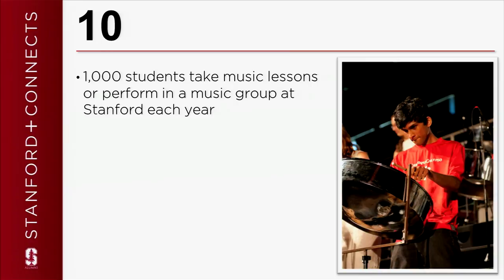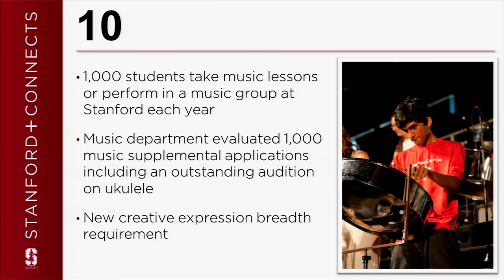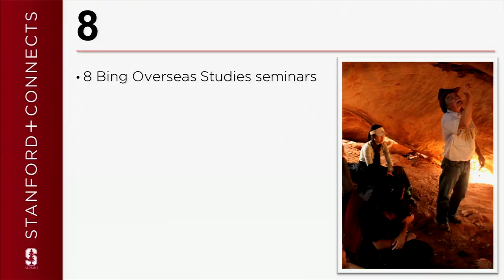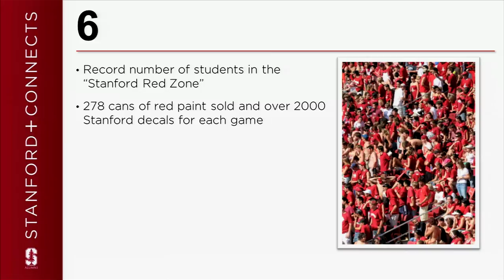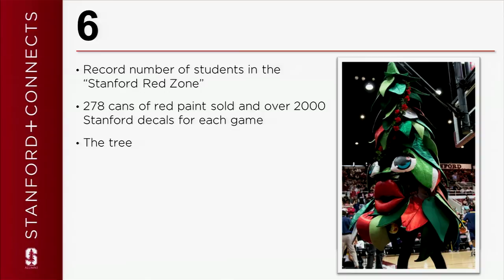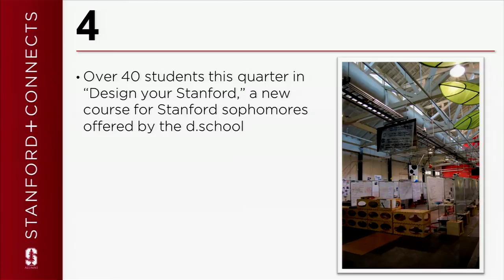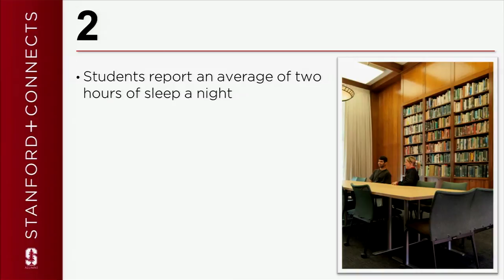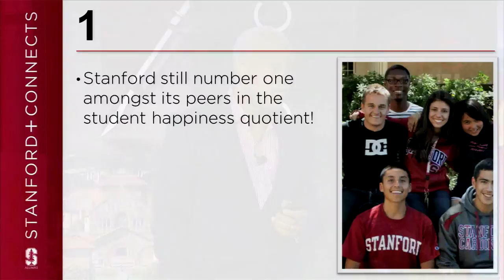10 Things You Didn't Know about Stanford Undergraduates Today with Harry J. Elam, Jr.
As the Vice Provost for Undergraduate Education, Professor Harry Elam has a unique perspective on student life at Stanford. From eating to the sleeping to the kinds of courses taken -- he shares some surprising facts about some of the happiest students on the planet.

Harry J. Elam, Jr. is the Freeman-Thornton Vice Provost for Undergraduate Education, the Olive H. Palmer Professor in the Humanities, a Bass University Fellow in Undergraduate Education and professor of theater and performance studies. He is the author and editor of seven books including the Errol Hill Prize--winning The Past as Present in the Drama of August Wilson. He was inducted into the College of Fellows of the American Theatre in April of 2006. At Stanford, he has been awarded six different teaching awards as well as the Richard W. Lyman Award for exceptional volunteer service to alumni.

This Stanford+Connects micro lecture was filmed on location in Atlanta, Georgia. Stanford+Connects is a program of the Stanford Alumni Association.